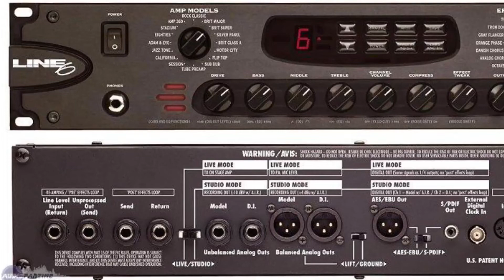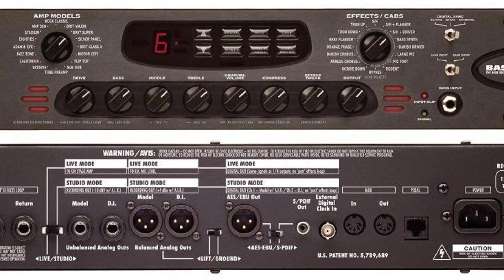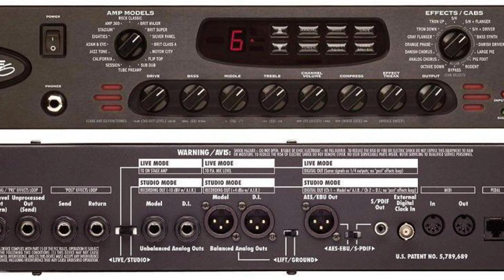Line6 Bass POD Pro Sound Sample (Rock Classic)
Line6 Bass POD XT의 렉 버젼입니다.
헤드룸이 작고 해상도가 낮으며, 앰프시뮬간 볼륨차가 굉장합니다.
SVT는 잘 구현되었다고 생각되나, 그 외의 시뮬들은 서로 비슷한 것이 많았습니다.
그나마 개인적으로 쓸만한 것은 SVT, Acoustic, Bassman정도군요. 죄다 교과서적인 친구들이네요.
프리셋 저장해서 불러오거나 하는 부분이나, 이큐값 조정하는 부분도 불편한 편입니다.
중고가가 워낙 저렴하니 저렴한 베이스 렉 멀티 하나 두고 싶으신 분께는 부담없는 선택일 수 있다고 생각합니다.